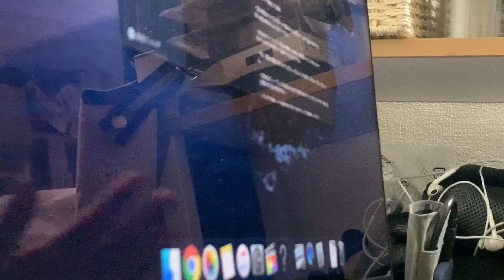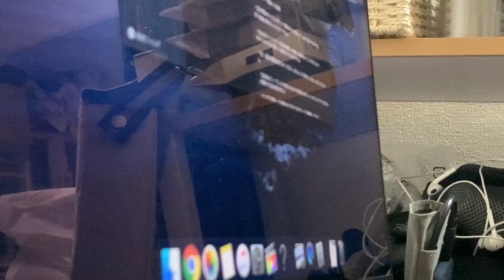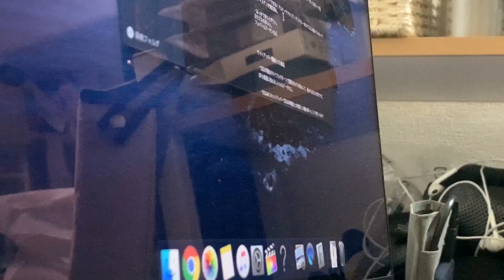ゾディアスとポイズンアルティマは大して変わらない？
〇Music is VFR
〇MusMus
〇ポケットサウンド
〇甘茶の音楽工房
〇魔王魂